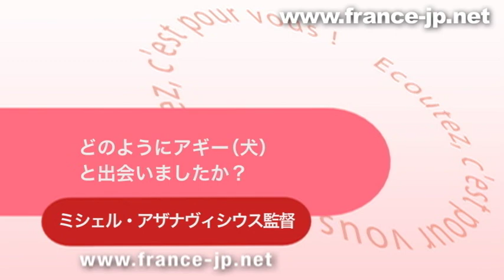映画『アーティスト』ミシェル・アザナヴィシウス監督インタビュー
第84回アカデミー賞に輝いた、映画『アーティスト』のミシェル・アザナヴィシウス監督 (Michel Hazanavicius) のフランス語 インタビュー動画です。
インタビューのフランス語解説はフランスネットWebサイトにしてあります。是非、ご活用ください！